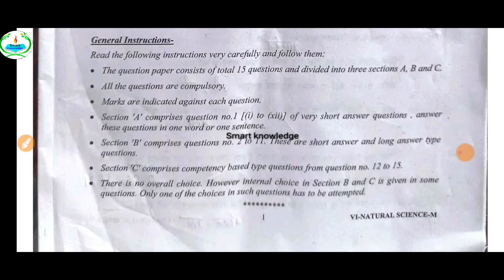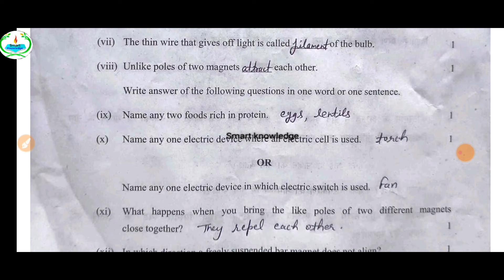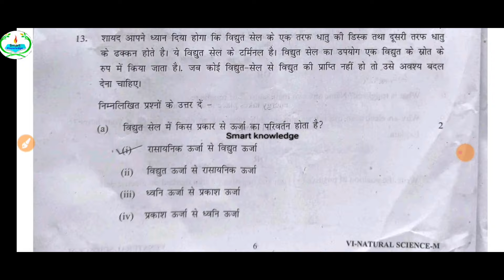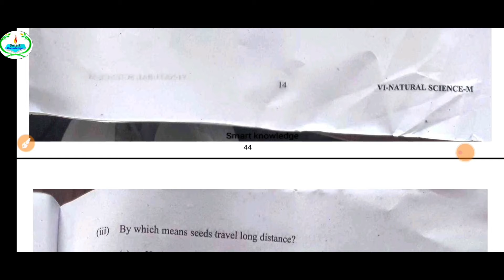class 6 Science Mid term examination 2024-25 (07/10/24) कक्षा 6 Science Question paper with soln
class 6 Science  very important questions Mid term examination 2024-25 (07/10/24) कक्षा 6 Science

science midtermexamclass66
smart knowledge
samplepaper2024-25
exampatterenclass6science class 6 mid term science sample paper
  science    sample  paper   class  6 answer  all subject updated morning shift
 official science    sample  paper    term 1 science    sample  paper
 class6  question paper science    sample  paper
 evening shift  science     question paper classscience    sample  paper   class  6
 mid term   Exam   science    sample  paper    class6
 science    sample  paper    all subject updated morning shift science    sample  paper
  science    sample  paper    question paper
class  6    mid term   Exam science    sample  paper
 class  6 science    sample  paper    mid term science    sample  paper
 official science    sample  paper    term 2 science    sample  paper   class  6 day question paper science    sample  paper    evening shift evening shift  question paper class  6
science    sample  paper    class  6    mid term   Exam Il
question paper science    sample  paper    evening shift evening shift
 science     science    sample  paper    class  6
science     science    sample  paper
 all subject updated morning shift science    sample  paper          science    sample  paper
question paper class  6   science    mid term  Exam science    sample  paper
class  6    science    mid term science    sample  paper  2024-25
 official science    sample  paper    term 2 science    sample  paper   class  6 day question paper science    sample  paper    evening shift evening shift   science    question paper class  6
science    sample  paper    class  6   science    mid term  Exam
 science    question paper class  6
Class  6 science     science    sample  paper   2024 with solution/
very important questionsscience
Class  6 science    Mid term science    sample  paper   2024 with solution/
science ​ samplepaper
science ​ samplepaparclass6
classdoescience ​ sample paper
cbsescience sciencesamplepaperclass6​
doescience sciencesamplepaper​